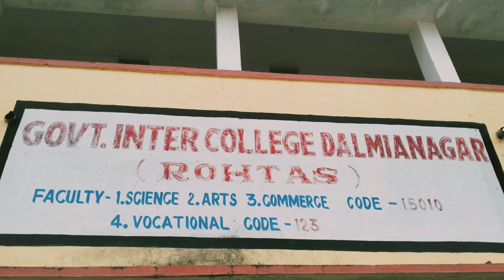goverment inter college dalmianagar (ROHTAS)